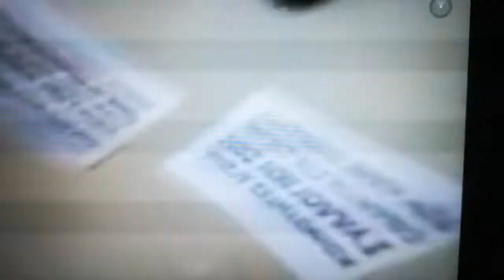Αντιεξουσιαστές στο Mall: "@λητη, @ρχιδ@ Χρυσοχοΐδη" - Πέταξαν τρικάκια και φώναζαν συνθήματα